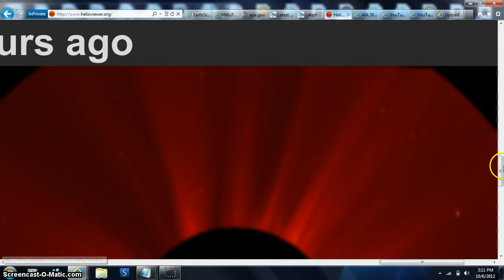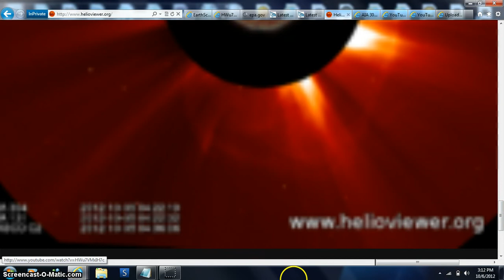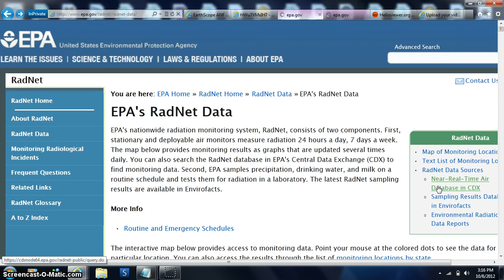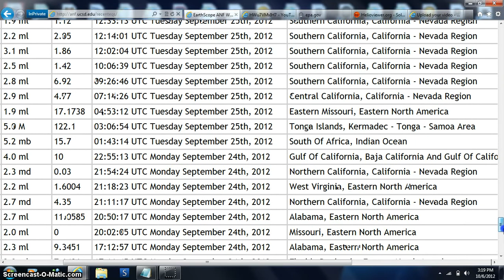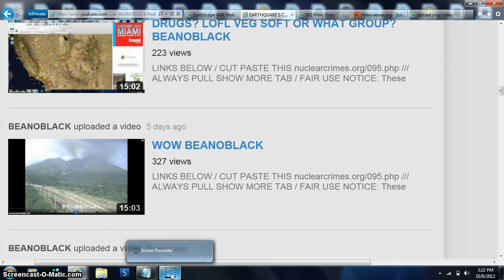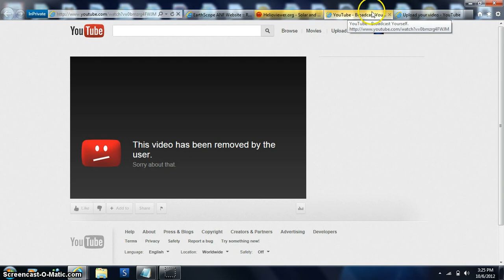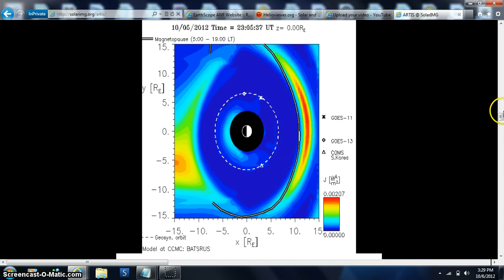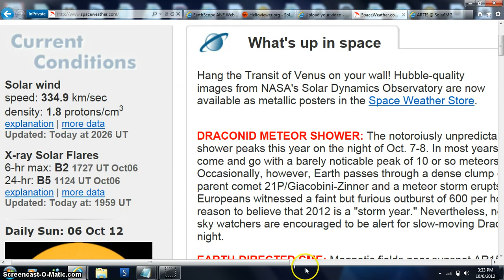HOTTIE ERROR RADNET BEANOBLACK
Such material is made available to advance understanding of ecological, POLITICAL, HUMAN RIGHTS, economic, DEMOCRACY, scientific, MORAL, ETHICAL, and SOCIAL JUSTICE ISSUES, etc. It is believed that this constitutes a 'fair use' of any such copyrighted material as provided for in section 107 of the US Copyright Law. In accordance with Title 17 U.S.C. Section 107, this material is distributed without profit to those who have expressed a prior general interest in receiving similar information for research and educational